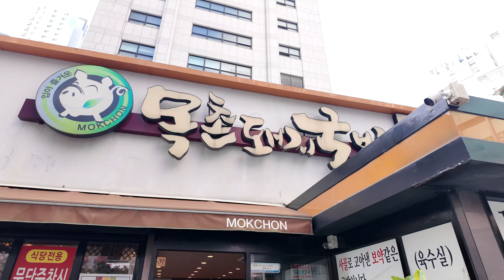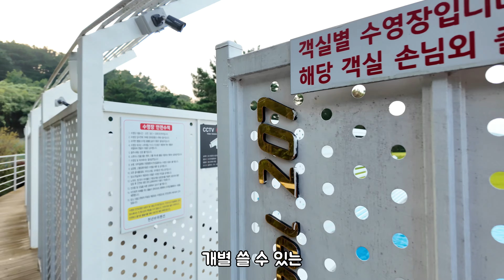알콜 러버 가족의 2박3일 포항 여행ㅣ홍게, 소고기, 삽겹살, 해물탕, 돼지국밥, 치킨, 칼국수, 까르보 불닭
오늘의 메뉴
추석을 맞아 가족 여행을 다녀왔습니다.
2박 3일 풀빌라 펜션을 다녀왔구요.. 이번 여행은 휴식 위주의 여행이라
놀고 먹고 놀고 먹고의 무한 반복...!! 편안하게 시청해주시면 감사하겠습니다.

펜션 - 풀빌라 천년바위 펜션 (화진리 170)

혼자서도 잘~먹고 잘~ 노는 사람입니다~같이 놀아요!
This is a channel where I eat well and play alone. Let’s play together!